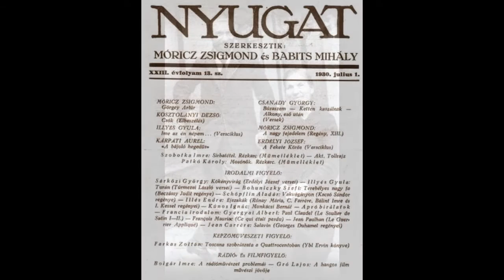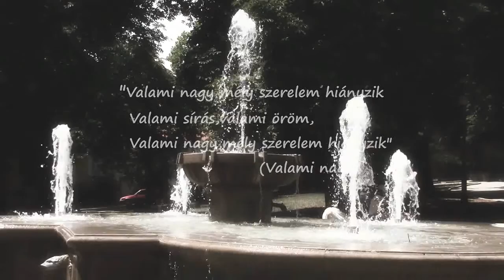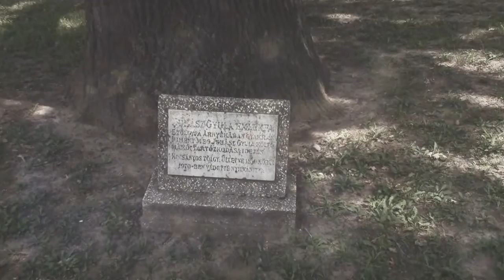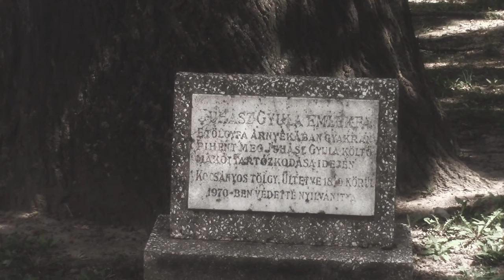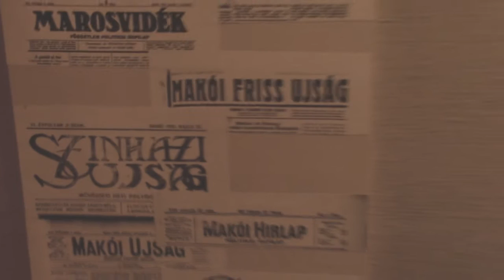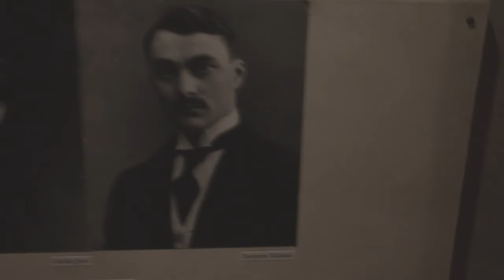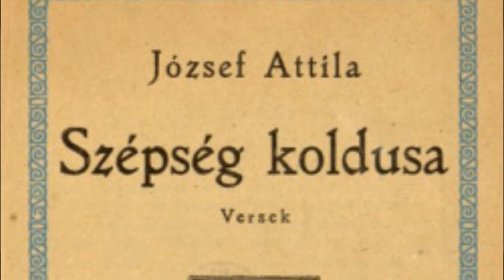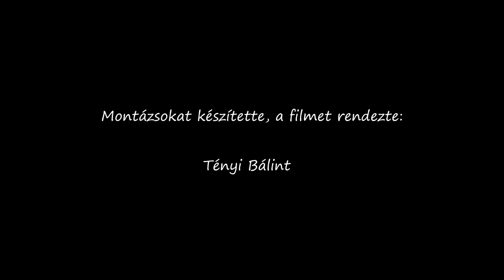"A csillagot kerestük"- Emlékezés Juhász Gyulára(Tényi Bálint filmje)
Portréfilm a csillagok szerelmeséről.
Köszönet a Makói Művelődési Központnak - Espersit-ház